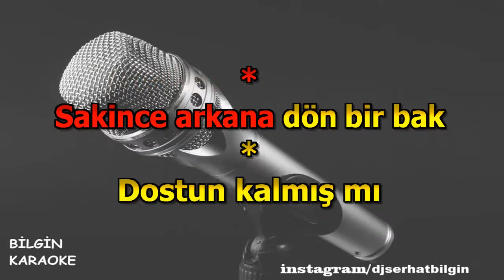Pinhani - Dön Bak Dünyaya (Karaoke) Orjinal Stüdyo